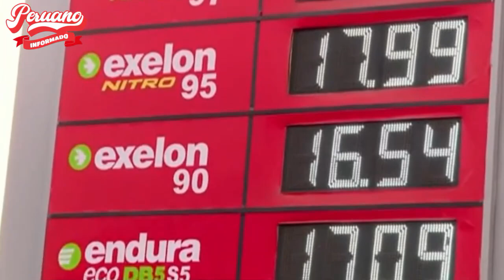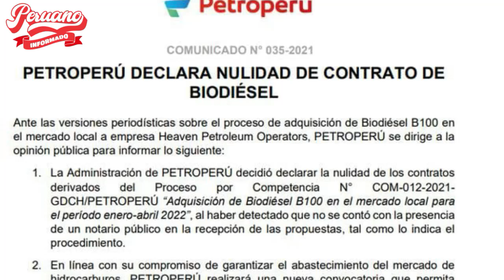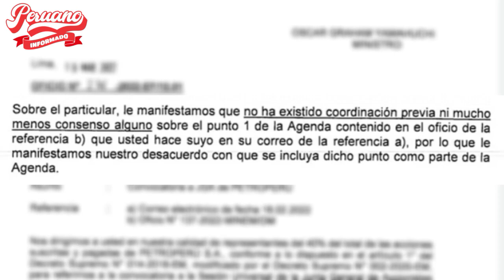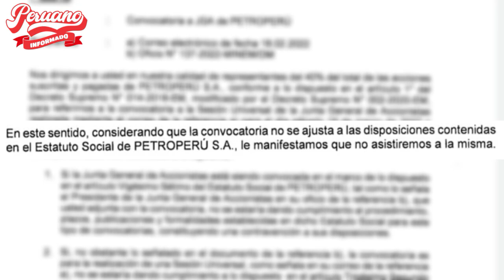MINISTRO DE ECONOMÍA DEJÓ EN CLARO QUE EMPRESA PERUANA NO SERÁ PRIVATIZADAS